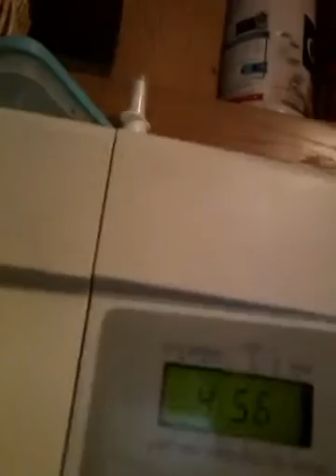I microwaved the Thinking Putty!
Crazy Aaron's Thinking Putty